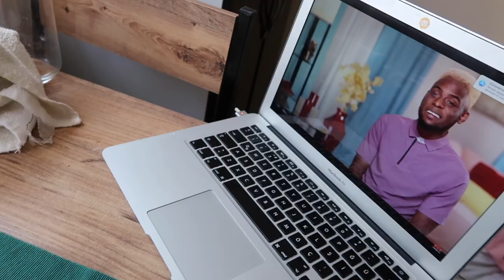TRENDYOLDAN ALDIKLARIM/ EVDE MİCRO KERATİN KAYNAK TAKTIM/ EV VLOG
Merhaba! Ben Dilara bu haftasonu evdeydim ve çok sıkıldım. Yakın zaman önce evde kendim kaynak taktım ve instagramdan aldığım istekler sonucunda size bunu göstermek istedim. Ev vlogunun sonunda size nasıl taktığımı anlatıyorum yine de sorularınız varsa bana sorabilirsiniz :)